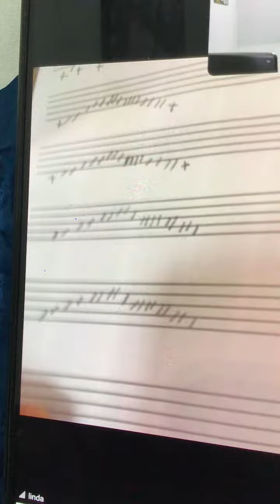Soft Mozart: Zuchka on F Rh with Solfeggio then writing